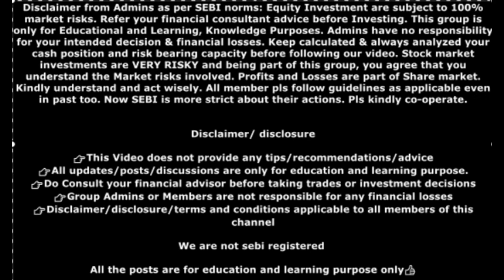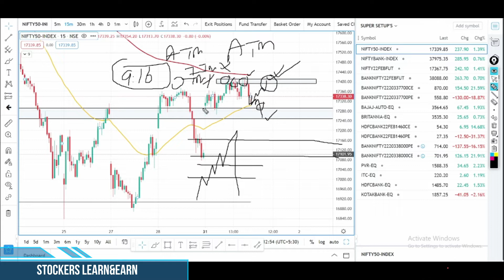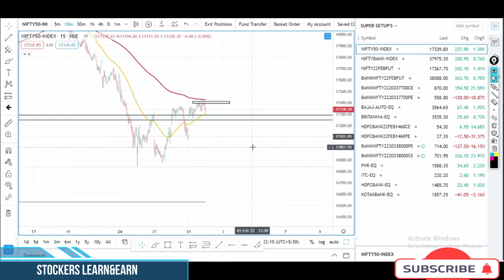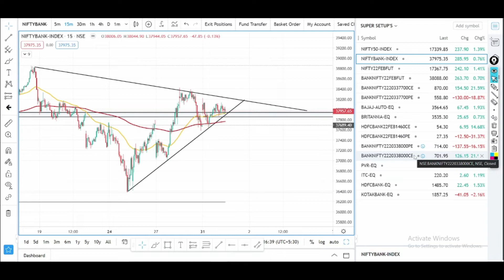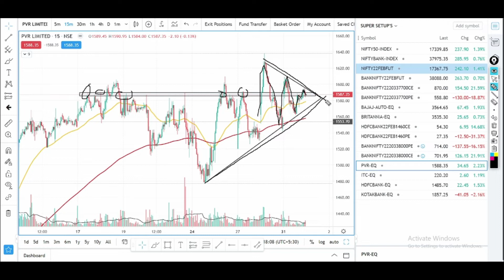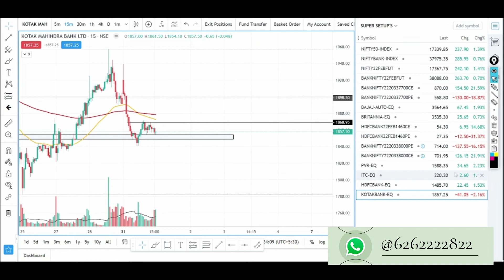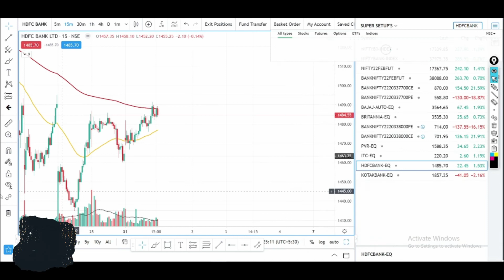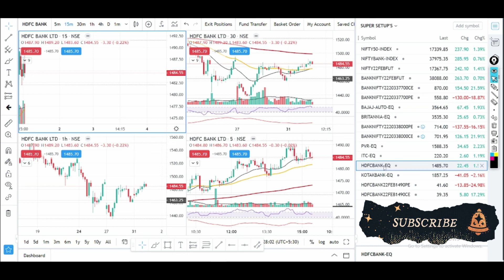MARKET ANALYSIS BUDGET DAY SPECIAL FOR 01/02/2022 FROM STOCKERS LEARN&EARN